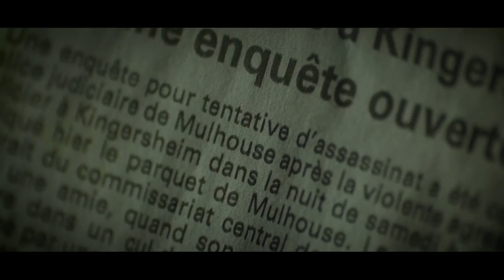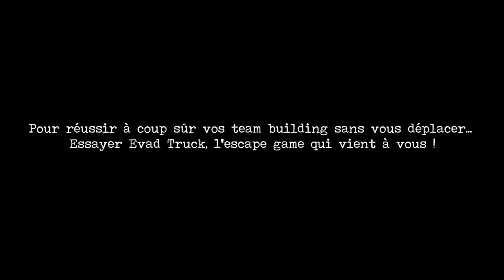Evad'Truck : l'escape game dans un camion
Entre la murder party et l'escape game, Evad'Truck est le jeu qui vient à vous ! De 20 minutes à 1h, offrez à vos collaborateurs un moment d'évasion au pied de votre entreprise.

Comédiens : Adrien Solis, Emilie Noirot, Charlotte Fontaine, Sébastien Brossard, Albert, Malo Pevet, Stéphanie Broggini, Guillaume Dourthe, Olivier Ventron.